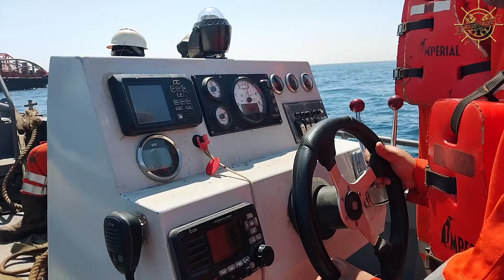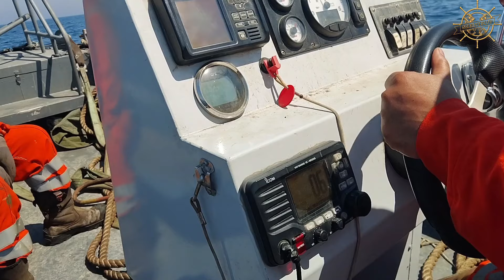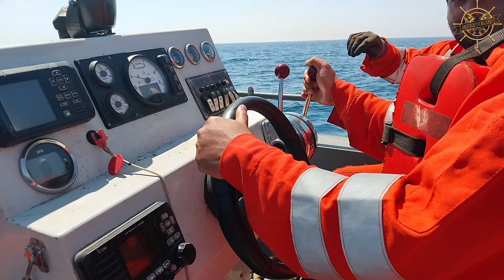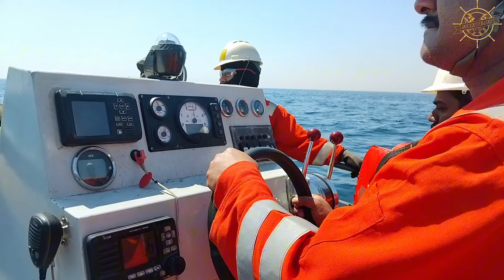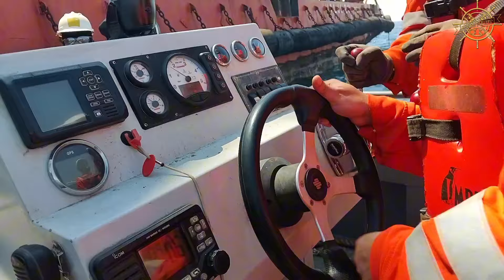Belajar Mengemudikan Dory / Speed Boat bersama Second Officer.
Asalamualaikum wr.wb
Salam sejahtera untuk sahabat pelaut dimanapun berada.
Setelah hampir 1 bulan gak Upload video,akhirnya sobat pelaut bisa updet video terbaru ya gaes.
Dan video kali ini kita akan belajar mengemudikan Dory / FRC (Fast Rescue Boat).
Nah seperti apa cara dan keseruan video kali ini di simak sampai selesai ya gaes.
Trimakasih.